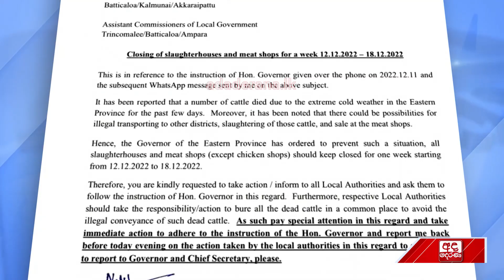අධික සීතලෙන් සතුන්ගේ ජීවිත බේරගන්න ඔබත් කළ යුතු දේ මෙන්න